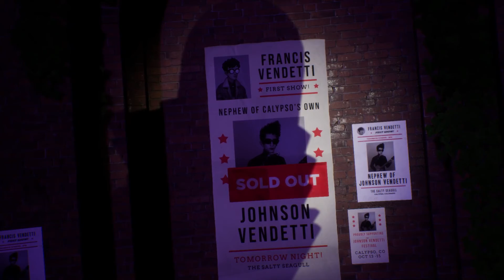Let's Play THE ARTFUL ESCAPE - Episode 1 (No commentary)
Presenting you the game The Artful Escape.
Recorded as a real first run, full walkthrough (no commentary).
Playing the game for you, watch it like a good movie and enjoy!

Developer: Beethoven & Dinosaur
Publisher: Annapurna Interactive
Director: Johnny Galvatron
Engine: Unreal Engine 4
Platforms: PC / Xbox One / Xbox Series X/S
Release: September 9, 2021
Genre: Platform
Mode: Single-player